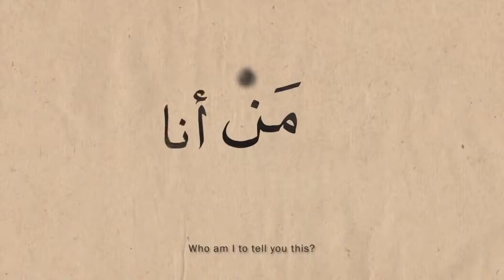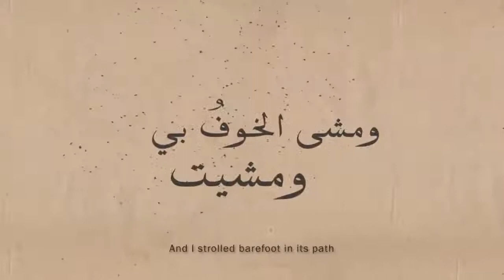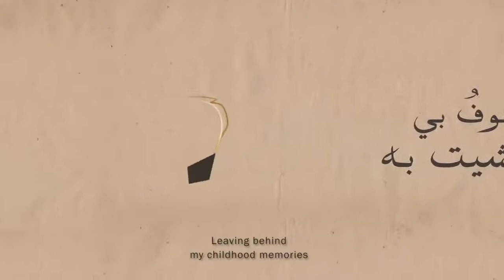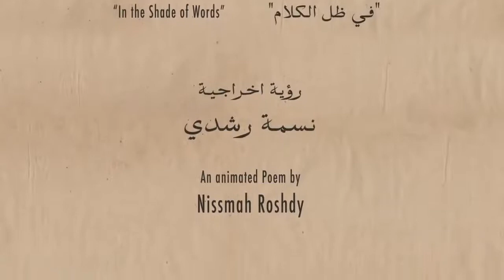the dice player by mahmoud darwish \ لاعب النرد محمود درويش